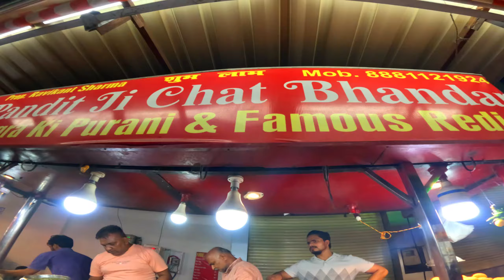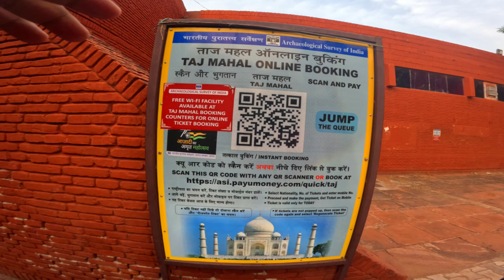Weekend plan in Agra with friends | Things to know...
Join us on our best weekend in Agra, India, with friends! In this travel vlog, we explore the Taj Mahal, Fathepur Sikri, and other must-see attractions. We also try delicious local food and have a lot of fun along the way. Have fun! Agra is a beautiful city with a lot to offer visitors. We hope this travel vlog inspires you to plan your own weekend trip to Agra with friends!

agra vlog
agra trip from delhi
agra trip for 1 day
agra taj mahal
agra tourism
agra trip plan
agra tourist places
fatehpur Sikri hindi
Fatehpur sikri tour
jodhabai ka mahal
Fatehpursikri
Fatehpursikri vlog
fatehpur sikri tourist places
Weekend trip to Agra
Places to visit in Agra
Agra with friends
Zoomcar
travel vlog
trending travel vlog
Agra India